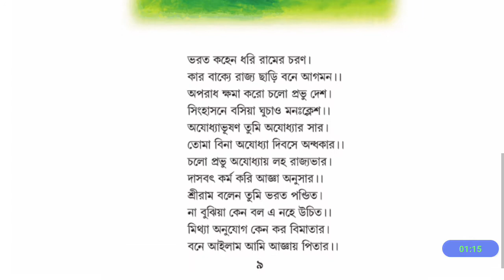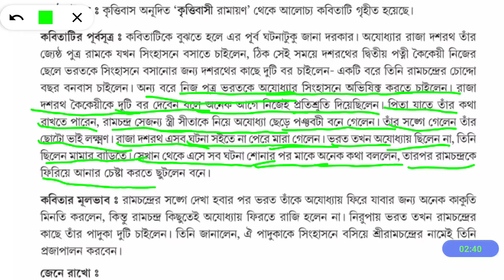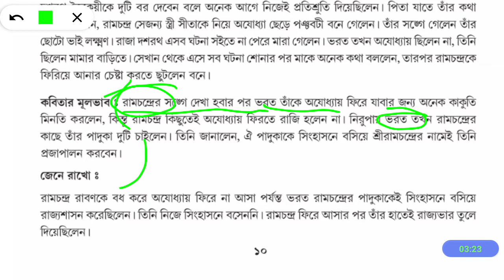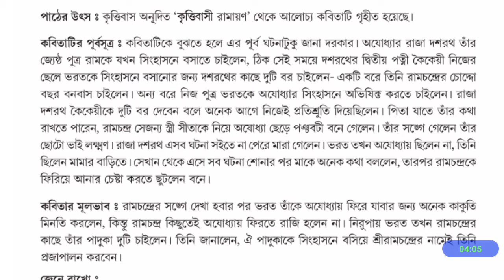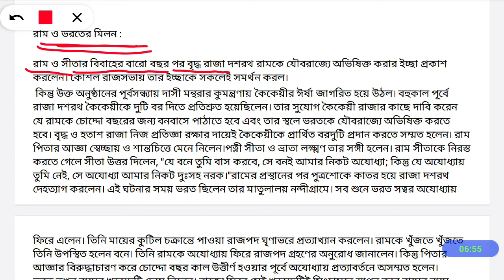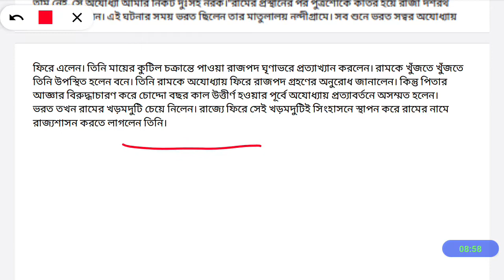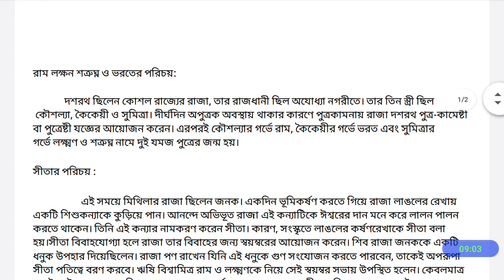tripurabanglamedium Class 5 || রাম ভরতের মিলন || কবিতার মূলভাব ।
☎️My Contract 📲

tripuraschoolclasses ©️2020